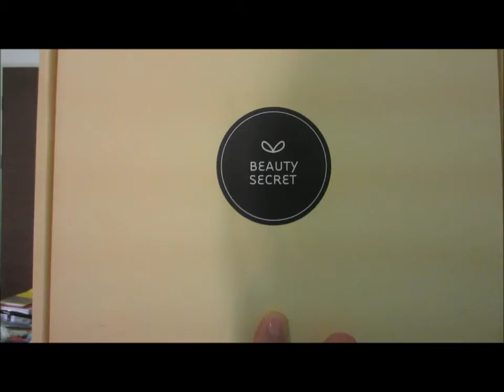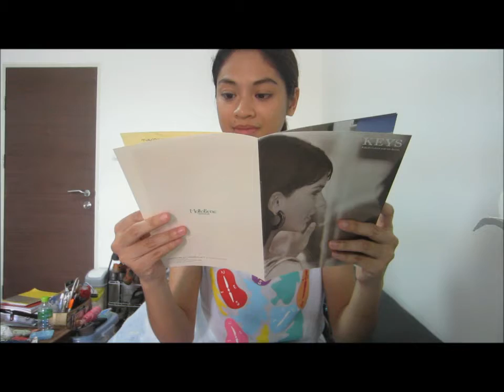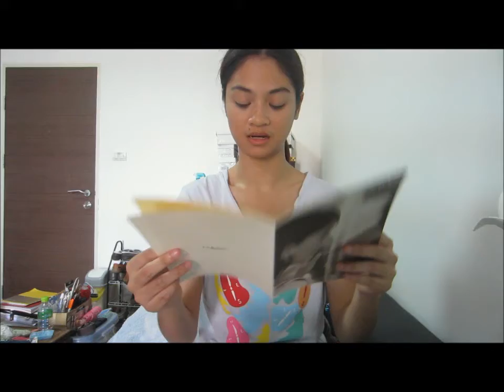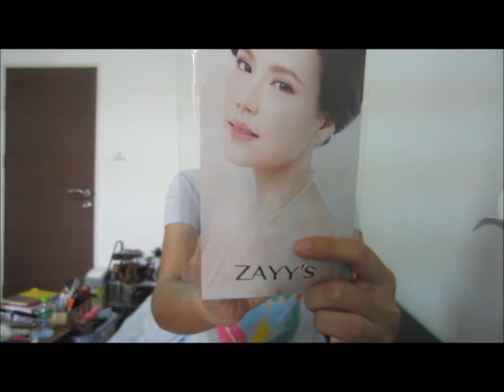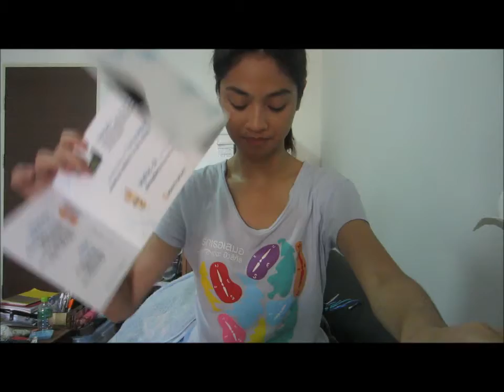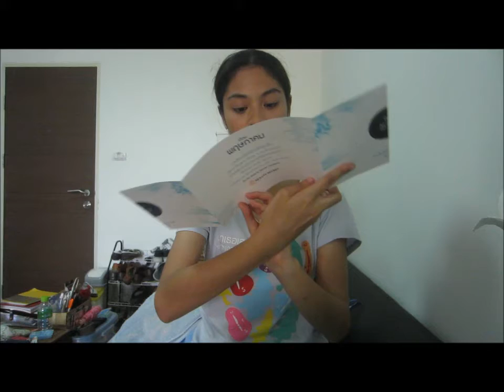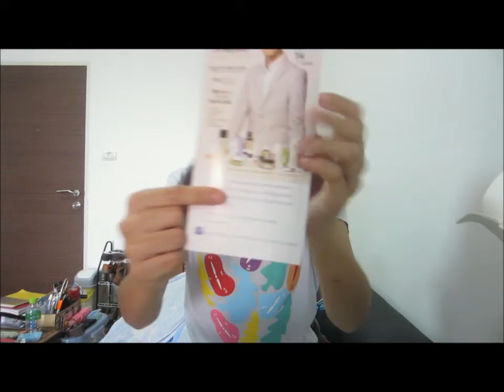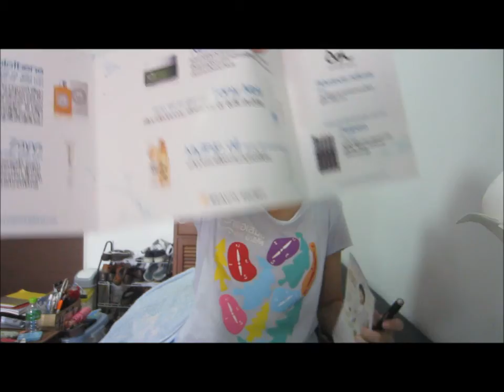[Chalidy68] เปิดกล่อง Beauty Secret เดือนพฤษภาคม 2556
ข้อมูลเพิ่มเติมเกี่ยวกับ Beauty Secret ที่

 ♥ ขอบคุณที่ติดตามนะคะ มาพูดคุย ติชม กันได้ทุกช่องทางค่ะ ♥